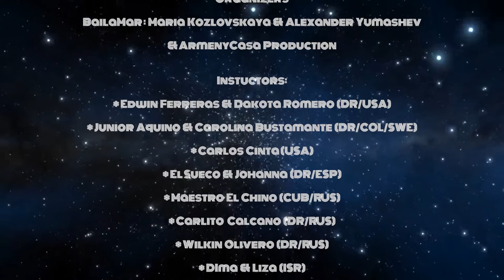Dominican Flow Bachata Festival 2018 Moscow official video - Фестиваль Доминиканской Бачаты в Москве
3d international Authentic Dominican bachata festival in Moscow
Dominican Flow Festival 2018
3й международный фестиваль аутентичной бачаты в Москве

Instructors/Преподаватели:
-  Carlos Cinta (USA🇺🇸)
-  Edwin Ferreras & Dakota Romero (DR/USA🇺🇸)
- Junior Aquino & Carolina Bustamante (DR/COL🇨🇴/SWE🇸🇪)
- El Sueco&Johanna (ESP🇪🇸/DR)
- Maestro El Chino (CUB/RUS🇷🇺)
- Wilkin Olivero (DR/RUS🇷🇺)
- Maria & Alex BailaMar (RUS🇷🇺)
- Dima & Liza (ISR)
- Valeria Lebedeva (RUS)
- Andrey Brukhovskikh (RUS)

Organizers: Maria Kozlovskaya & Alexander Yumashev BailaMar
ArmanyCasa Production
Flow Team